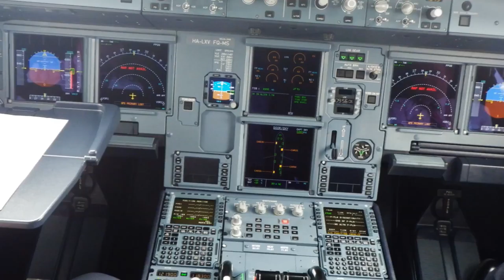En is a Pilota fulkeben - vezetem a gepet is ...